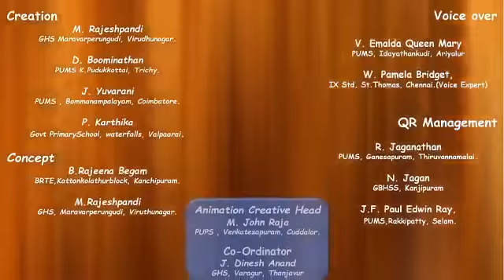English 1std My pet